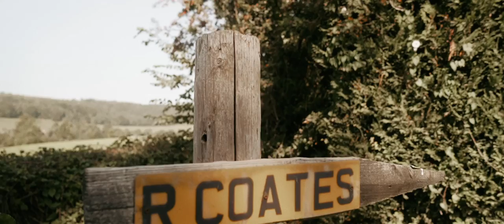Bobby & Emma - Wedding Highlights Film | Saxon Barn, Gloucestershire